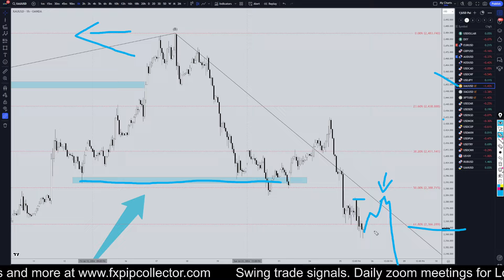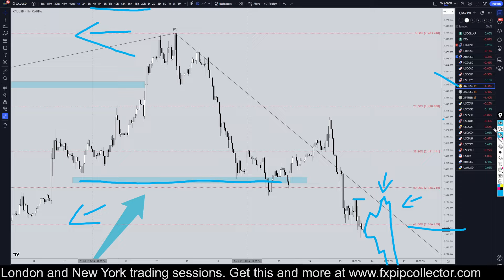Latest Recap XAUUSD (GOLD) Forecast and Technical Analysis for July 25, 2024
Latest XAUUSD (GOLD) Forecast and Technical Analysis for July 24, 2024